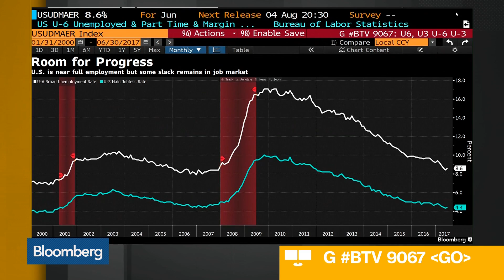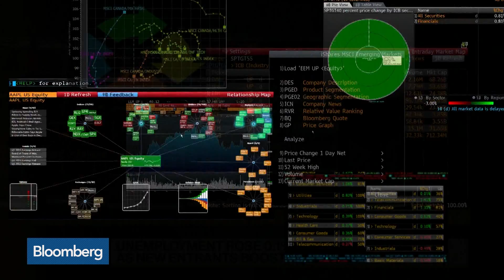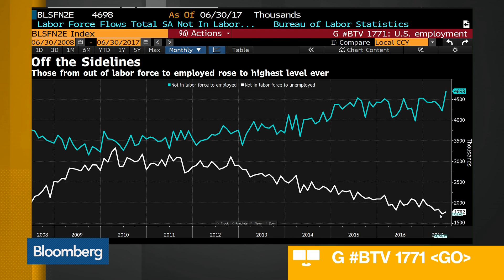Pimco's Fels Sees Hidden Slack in U.S. Labor Market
Jul.09 -- Pimco Global Economic Advisor Joachim Fels discusses the U.S. labor market and talks about Fed policy. He speaks on "Bloomberg Daybreak: Asia."